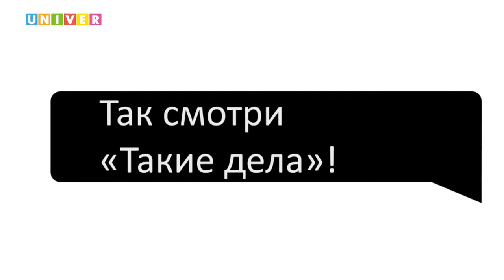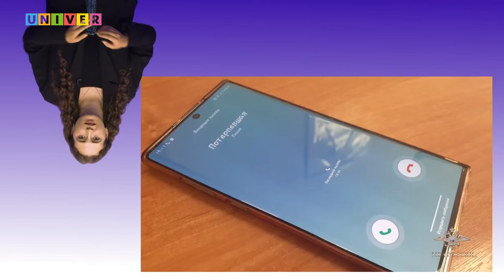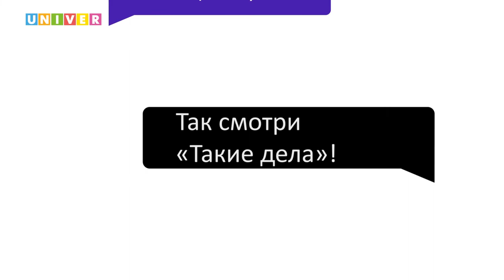ТАКИЕ ДЕЛА #1| Новая обувь от McDonald's, обман в сети, инновационные технологии из Саянска.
Готовы узнать самые интересные новости за неделю? Тогда включайте "Такие дела"!
В выпуске:
- Коллаборация Mcdonald's и UGG
- Самый большой пирог с яблоками
- Новое зло: онлайн-гадалки
- Новые технологии на дорогах